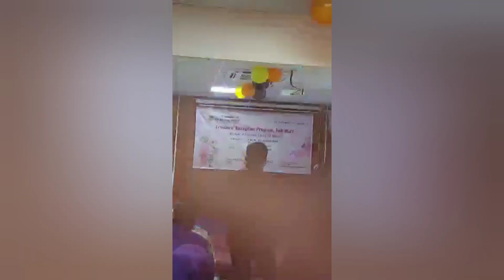State University of Bangladeshকেন্দ্রবিন্দু এর orientationএর কিছু মুহূর্ত